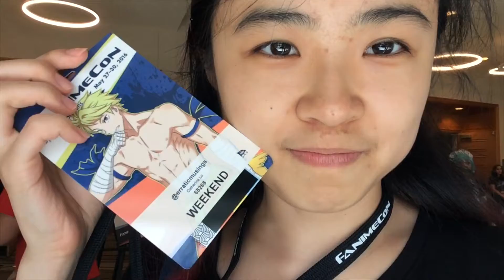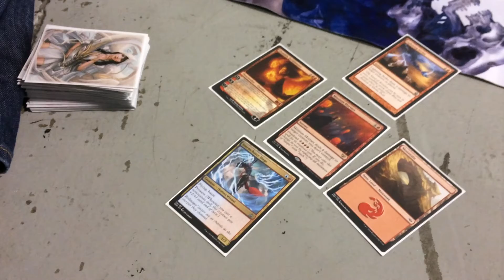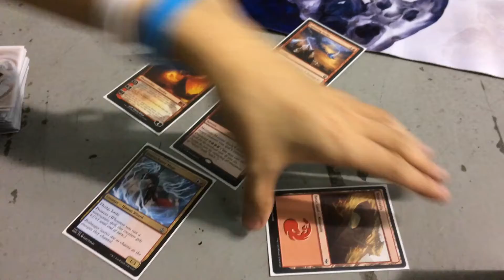the conventional experience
sorry this was kinda troll re: uploading schedule/misleading title. was almost more troll but my hotel/ACC had such horrendous internet connection ... soo...
Actual Vidcon stuff coming soon!!! just gotta ... look through all the footage ... zzz...